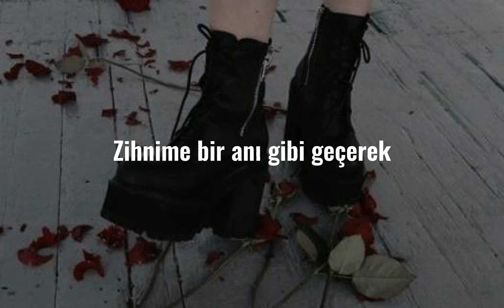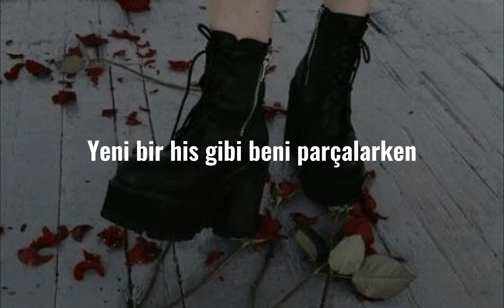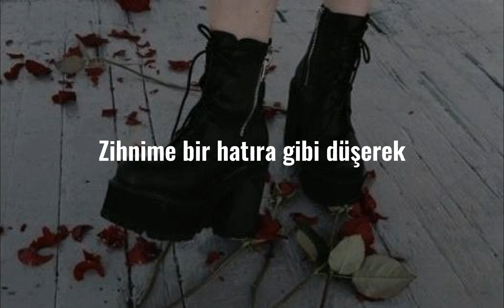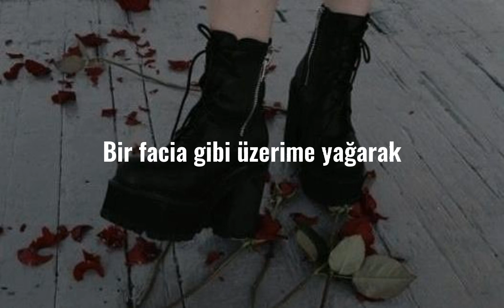Hypnogaja-Here Comes the Rain Again(Türkçe Çeviri)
Falling on my head like a memory
Falling on my head like a new emotion

I want to walk in the open wind
I want to talk like the lovers do
I want to dive into your ocean
Is it raining with you?
Talk to me like lovers do
Walk with me like lovers do
Ooh, oh

Here comes the rain again
Raining in my head like a tragedy
Tearing me apart like a new emotion

I want to breathe in the open wind
I want to kiss like the lovers do

Heee-yeeah

Here it comes again now

And tearing me apart like a new emotion

I want to kiss like the lovers do and